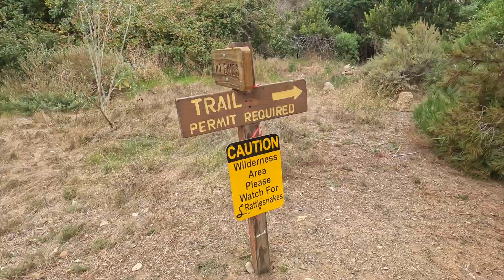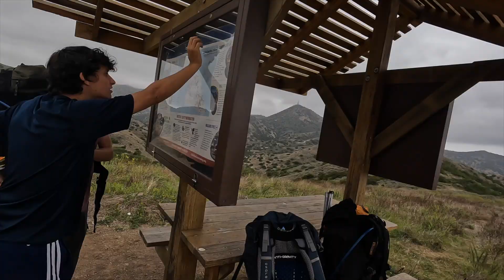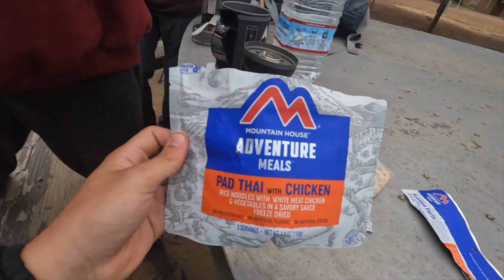RATTLESNAKE Close Call In CATALINA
Our last vlog adventure backpacking Catalina Island before I'm back to work! Looking for bison or buffalo or whatever they are.